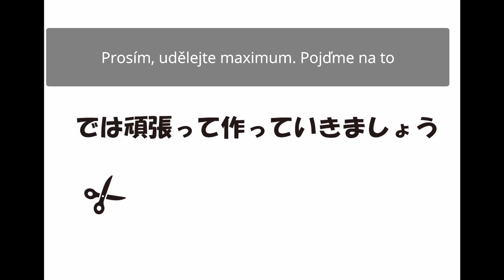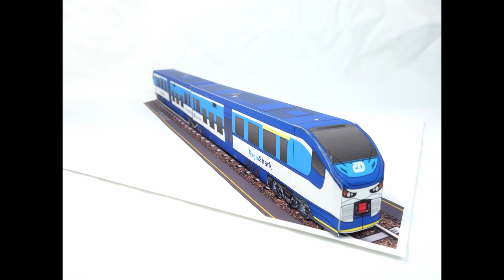チェコ鉄道 844系 ceske drahy 844のペーパークラフトを作る！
先日から追加を始めた海外鉄道。
REGIOJETに続いて今度はチェコ国鉄の844系気動車です。

２両連接１ユニットという非常に面白い構造で、しかもなんだか格好いい！
ただしそのまま再現すると組み立てできないレベルになりますので、
ペーパークラフトとして簡単に作れるようにかなりデフォルメしてあります。
ですので作り方としては基本的には簡単です。頑張って作ってみてくださいね。
Je to v podstatě snadné. Snažte se, abyste to dokázali.